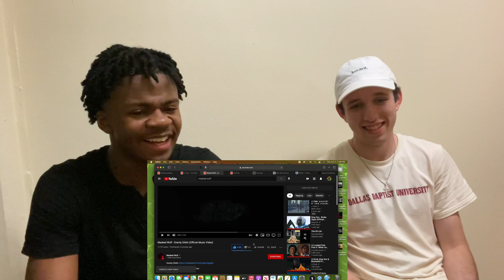BETTER THEN ASTRONAUT IN THE OCEAN?? | Masked Wolf - Gravity Glidin (Official Video) | REACTION!!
Y’all Fw this ??